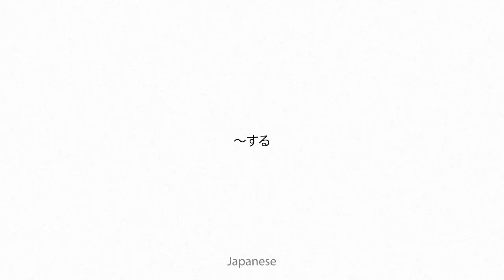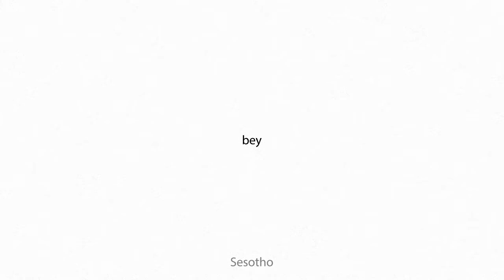abey Multilingual Translation